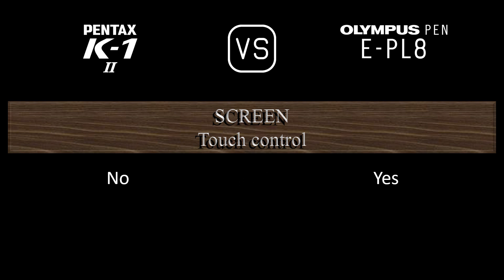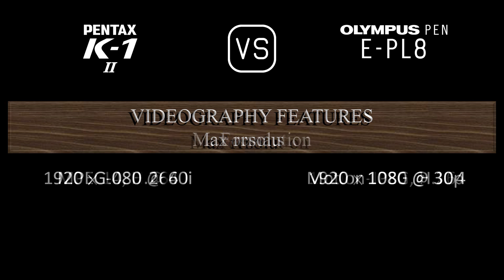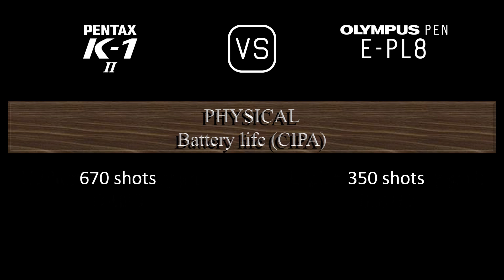Pentax K-1 Mark II vs. Olympus PEN E-PL8: A Comparison of Specifications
This video overviews the Pentax K-1 Mark II and the Olympus PEN E-PL8 in a parallel comparison of specifications.

00:24 LAUNCH
00:32 BODY
00:41 SENSOR
01:05 IMAGE
01:21 OPTICS & FOCUS
01:50 SCREEN
02:10 VIEWFINDER
02:22 PHOTOGRAPHY FEATURES
03:23 VIDEOGRAPHY FEATURES
03:39 STORAGE
03:43 CONNECTIVITY
04:12 PHYSICAL
04:32 MISC